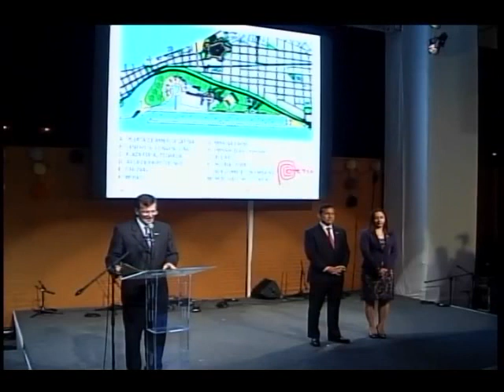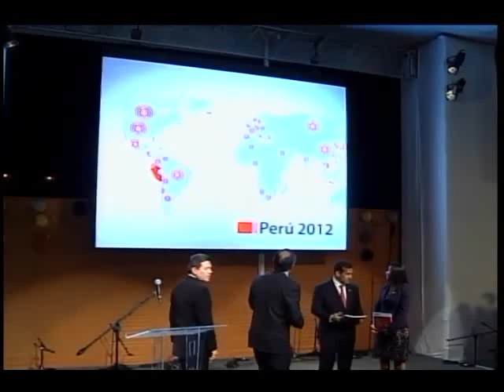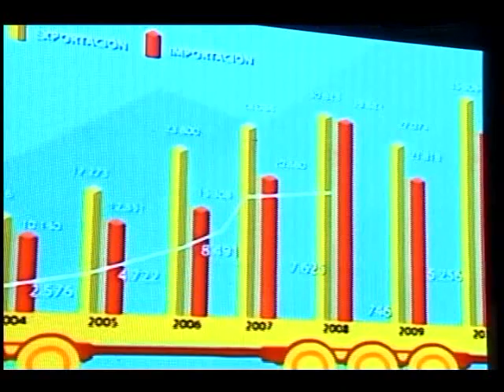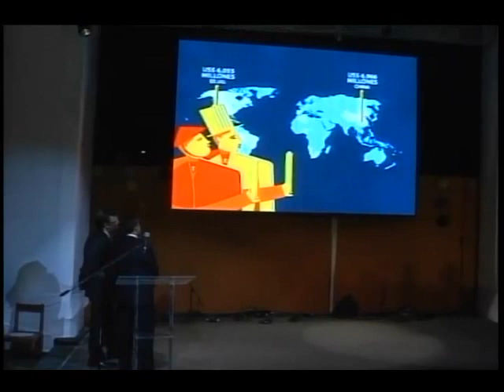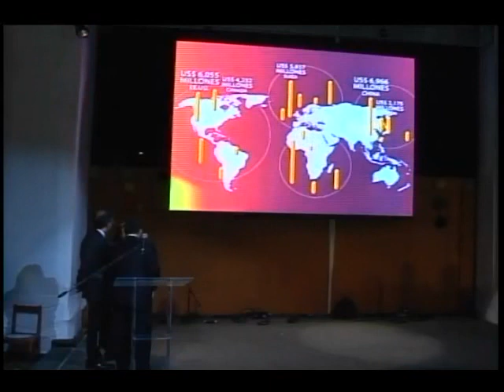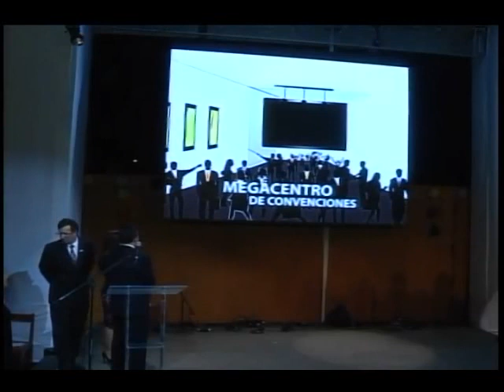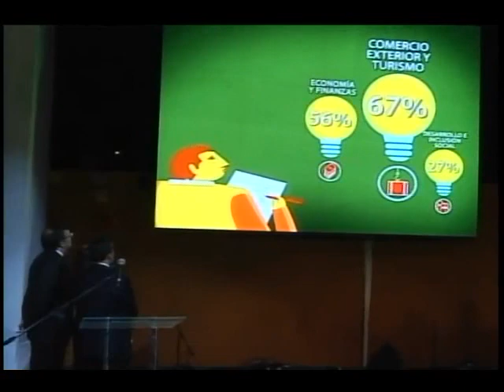Presidente asistió a presentación de informe Los logros del MINCETUR - Los primeros 10 años - 2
Presidente Ollanta Humala Tasso asistió a presentación de informe "Los logros del MINCETUR -- Los primeros 10 años". Parte 2